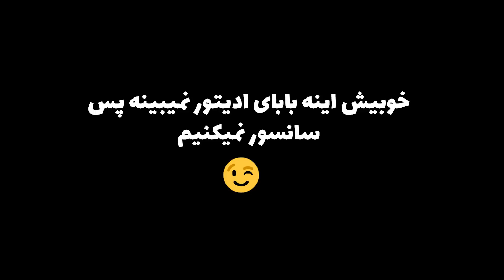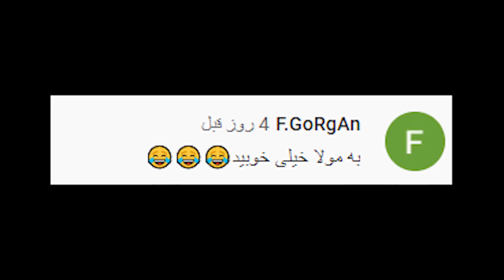چالش جراعت حقیقت با مجازات خفن قسمت دوم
با به اشتراک گذاشتن، لایک کردن و عضو شدن تو چنلم به رشد چنل  کمک بزرگی میکنید ❤